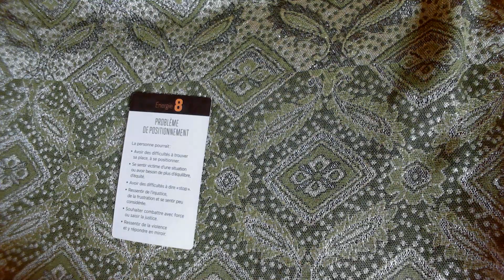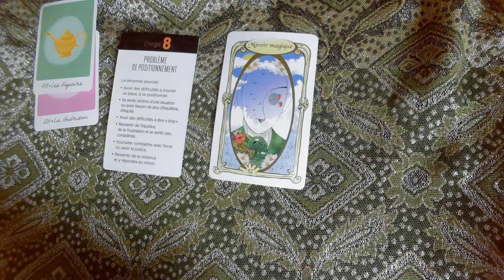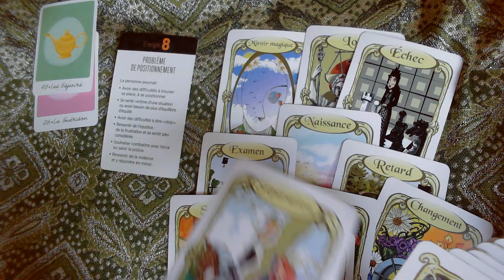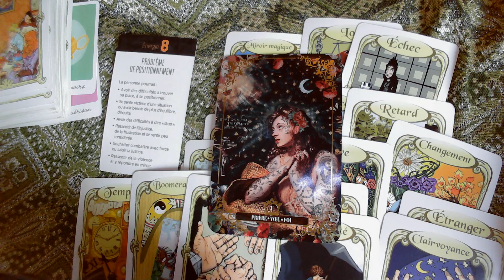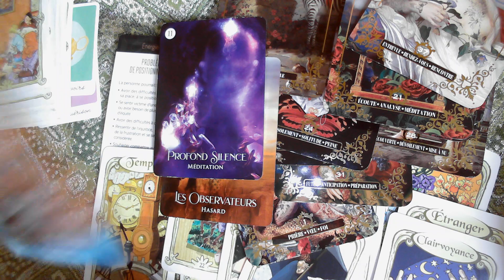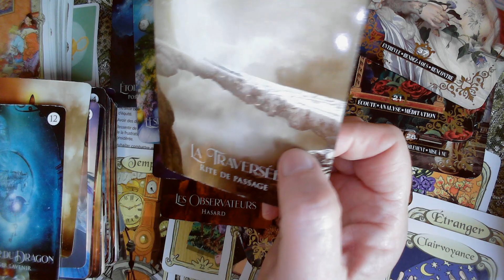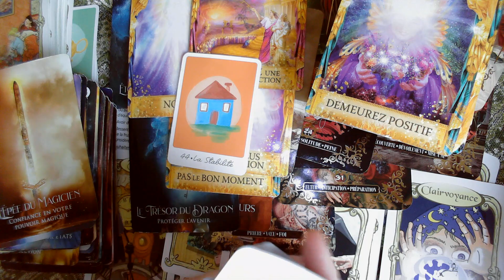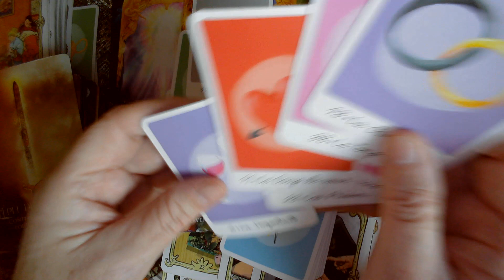Scorpion ♏ Novembre 2023 😇Vous prenez un nouveau chemin 🚉Malentendus dissipés 🤝